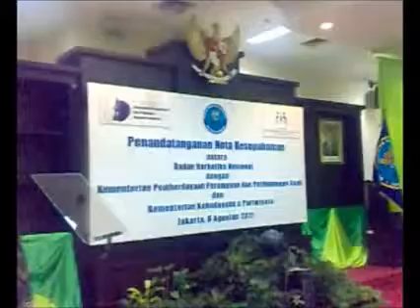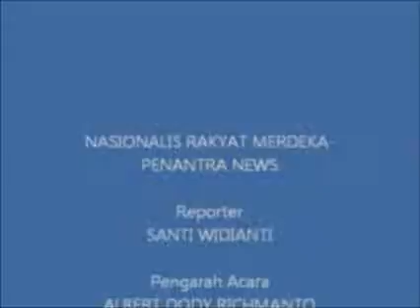"..Badan Narkotika Nasional.." Nota Kesepahaman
Liputan Redaksi NRM (Nasionalis Rakyat Merdeka) - PENANTRA News : Acara Penandatanganan Nota Kesepahaman BNN dengan Menteri Negara Pemberdayaan Perempuan dan Perlindungan Anak serta Menteri Kebudayaan dan Pariwisata pada tanggal 8 Agustus 2011 tentang Peningkatan efektifitas Pengarusutamaan Gender dan Perlindungan Perempuan dan Anak dalam Pencegahan dan Pemberantasan Penyalahgunaan dan Peredaran Gelap Narkotika (P4GN) dan Prekursor Narkotika di kantor pusat BNN Jakarta.